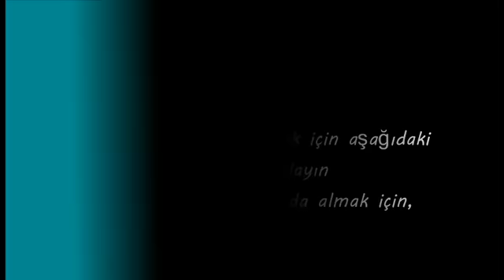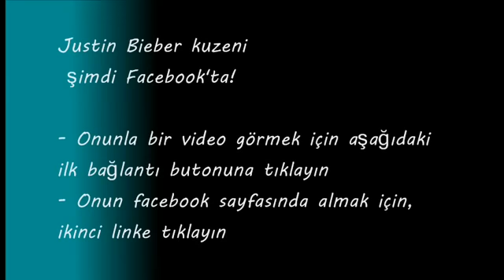dünyanın en iyi beatbox - Avustralya yetenek var.